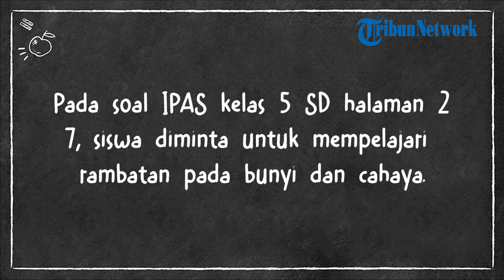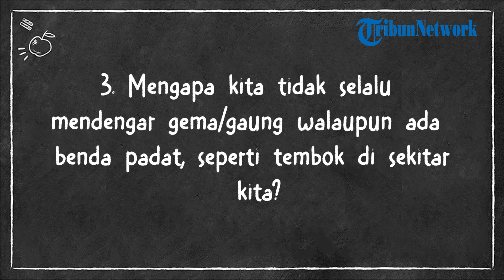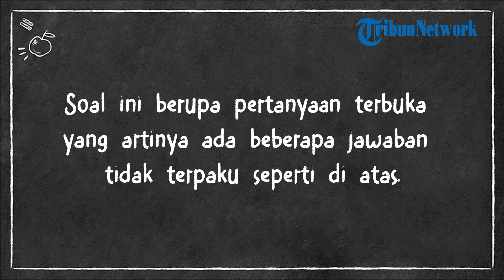Kunci Jawaban IPAS Kelas 5 SD Halaman 27 Kurikulum Merdeka: Rambatan pada Bunyi dan Cahaya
TRIBUNNEWS.COM - Berikut kunci jawaban Ilmu Pengetahuan Alam dan Sosial (IPAS) Kelas 5 halaman 27 Kurikulum Merdeka.

Pada soal IPAS kelas 5 SD halaman 27, siswa diminta untuk mempelajari rambatan pada bunyi dan cahaya.

Sebelum melihat kunci jawaban IPAS kelas 5 SD halaman 27, siswa diharapkan dapat terlebih dahulu menjawab soal secara mandiri.

Kunci jawaban ini digunakan sebagai panduan dan pembanding oleh orang tua untuk mengoreksi pekerjaan anak.

Kunci Jawaban IPAS Kelas 5 SD Halaman 27
1. Hal menarik apa yang kalian dapatkan pada topik kali ini?

Jawaban:

Kami mendapatkan pengetahuan tentang bagaimana cara bunyi merambat dan hasil bunyi yang berbeda-beda.

2. Apa perbedaan rambatan pada bunyi dan cahaya?

Jawaban:

Cahaya merambat lurus sedangkan bunyi merambat ke segala arah.

3. Mengapa kita tidak selalu mendengar gema/gaung walaupun ada benda padat, seperti tembok di sekitar kita?

Jawaban:

Karena ada benda-benda lain yang menyerap bunyi.

Di dalam kelas ada tas, kain, tirai, buku, dan benda-benda lainnya.

Di dalam rumah ada bantal, sofa, tirai, baju, karpet, dan benda-benda lainnya.

Dengan demikian, pantulan bunyi tidak menghasilkan gaung/gema.

4. Apa yang memengaruhi jenis-jenis bunyi?

Jawaban:

Yang memengaruhi jenis-jenis bunyi adalah tnggi rendah nada, serta intensitas atau gaya yang diberikan dari bunyi tersebut.

5. Bagaimana kita bisa mengubah nada dan intensitas dari bunyi?

Jawaban:

Mengubah tinggi/rendah nada dengan membuat benda bergetar lebih cepat/lambat.

Bisa dengan mengencangkan senar, menambah ukuran, dan sebagainya.

Mengubah intensitas dari bunyi dengan memberikan gaya yang berbeda.

Jawaban di atas hanya digunakan untuk memandu proses belajar anak.

Soal ini berupa pertanyaan terbuka yang artinya ada beberapa jawaban tidak terpaku seperti di atas.

(Tribunnews.com/Ifan)

Artikel ini telah tayang di Tribunnews.com dengan judul Kunci Jawaban IPAS Kelas 5 SD Halaman 27 Kurikulum Merdeka: Rambatan pada Bunyi dan Cahaya,